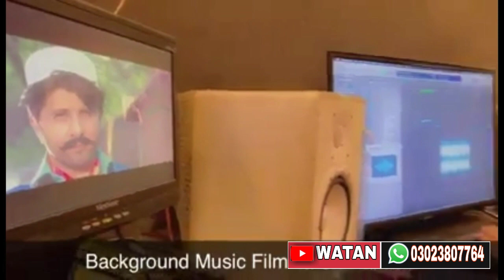Pashto New Films | Ta Sirf zama ye | Watan